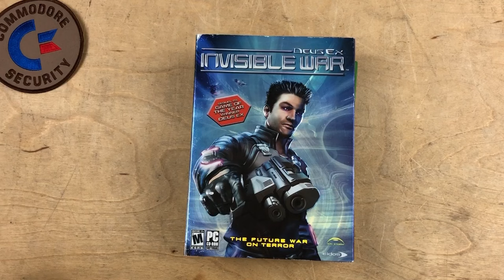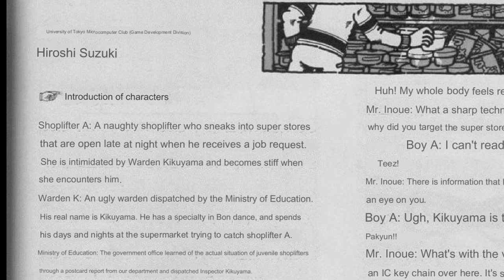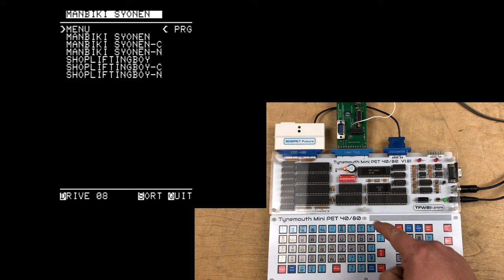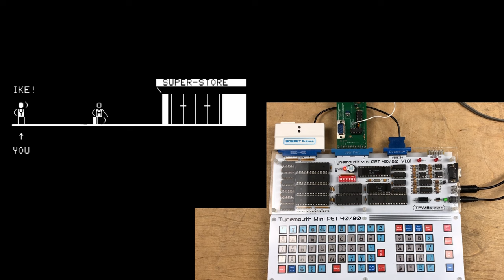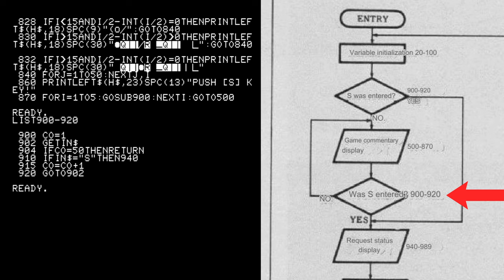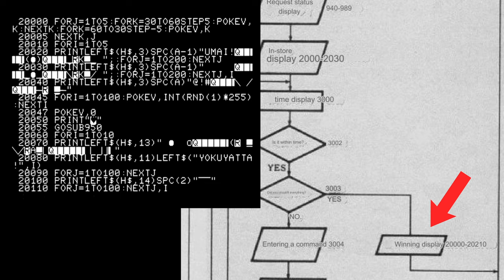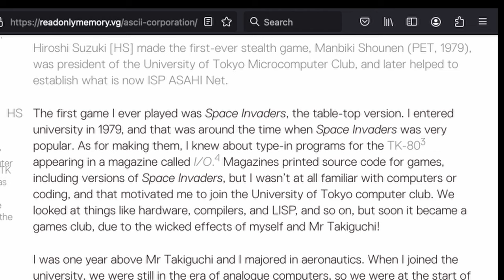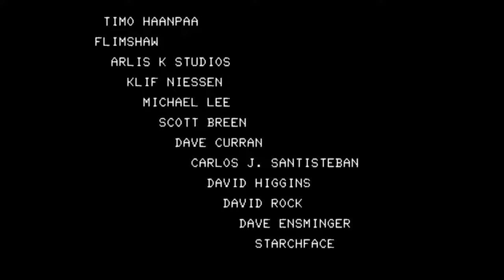First Stealth Video Game: Lost & Found. Manbiki Shounen / Shoplifting Boy for Commodore PET, 1979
Way back in 1979 in Japan, Hiroshi Suzuki programmed a game for the Commodore PET that many consider the first-ever Stealth game: Manbiki Shounen aka Shoplifting Boy. Predating Castle Wolfenstein, it's a game in which a young shoplifter attempts to clear a supermarket of all items on the shelves without being caught. While this game has been ported to other platforms and those versions survive, the original PET game was considered lost! But now it's been found. Today we'll play this "lost" game on the Tynemouth MiniPET 40/80 produced by The Future Was 8-Bit, as well as on a mostly-working vintage PET 2001-N from 1979. I also explain the alternate control schemes and optimized version I created, while trying to preserve the legacy of this game. Finally, the game is now available as a .d64 download to play on your PET or emulator. Also, thanks to Rudy's Retro Intel for his PET Companion which assisted in the audio and video capture. Check the many links for more information.

MiniPET 40/80 available again, SD2PET SD Card Disk at The Future Was 8-Bit:

Thanks again to Ryan Devan for the great info that started all this!!

Original title for video: Found: "Lost" 1979 Stealth Game: Manbiki Shounen / Shoplifting Boy - Commodore PET (Japan)

Index:
0:00 The first Stealth game - lost?
4:25 Manbiki Shounen - found in RAM Magazine!
8:25 Tynemouth Mini PET 40/80, SD2PET, Commodore PET Companion
9:46 RUNning Manbiki Syonen - Menu, Title, Intro, controls
12:10 Playing the original game
14:27 Why 6 versions - the menu
17:45 The optimized version - Shoplifting Boy
21:48 One problem I learned
23:15 Flowchart / High-level code walkthrough
31:25 History of game: Hiroshi Suzuki
36:05 Manbiki Shonen on vintage PET 2001-N
40:50 Thanks